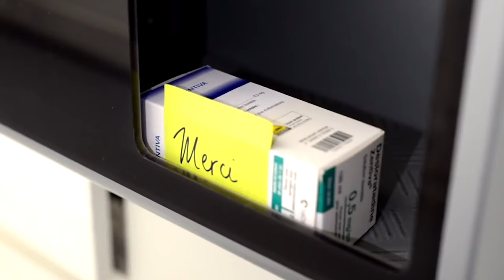Comment bien utiliser un gel anti-inflammatoire ?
Nous ne pouvons malheureusement pas répondre à tous les commentaires. Si vous avez une question, rendez-vous sur Lasante.net, où vous pourrez échanger avec notre équipe !

Voltarène°, Flector°, AdvilMed° en gel sont des médicaments : ils s’utilisent avec précaution.
Les pommades et gels anti-inflammatoires doivent être appliqués par un massage doux et prolongé sur la zone douloureuse ou inflammée.
Après utilisation, je vous conseille de bien vous laver les mains, et d’éviter l’exposition au soleil de la zone concernée, pendant toute la durée du traitement et les deux semaines suivant son arrêt.
N’appliquez jamais de pommades anti-inflammatoires sur une peau lésée, en cas de plaies, de brûlure ou d’ eczéma, et ne l’utilisez pas en cas d’allergie à un médicament de la famille des AINS ou à l’aspirine.